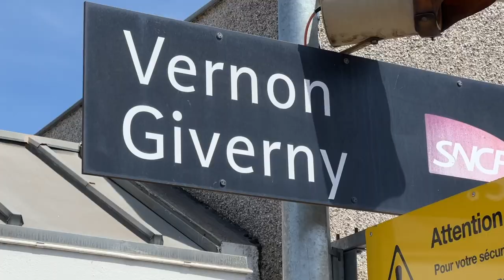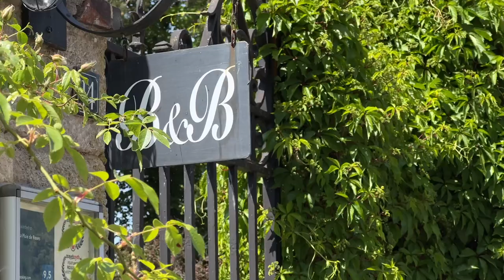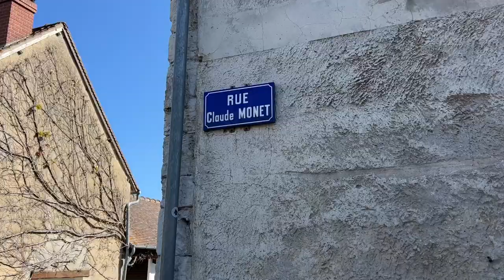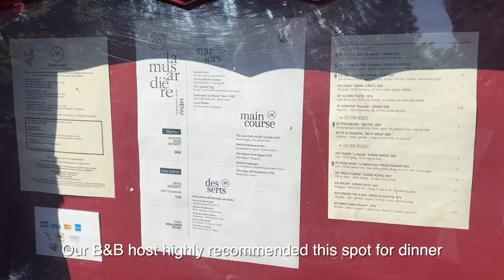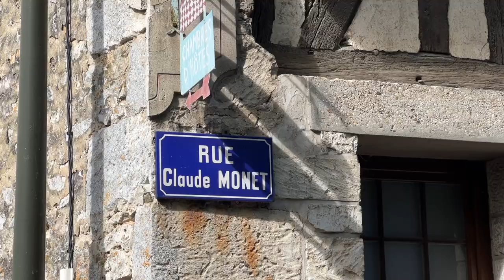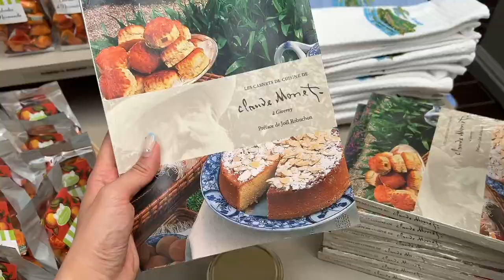taking it slow in giverny | dreamiest french breakfast, the claude monet gardens, paris side trip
here's to a sufjan stevens spring!
giverny can be done as a day trip but we decided to stay there overnight to enjoy the full cottagecore experience of having breakfast in a sun room.